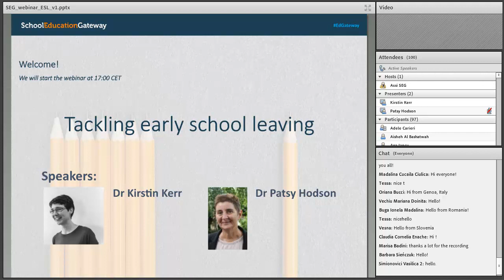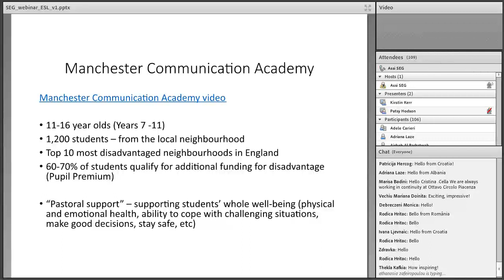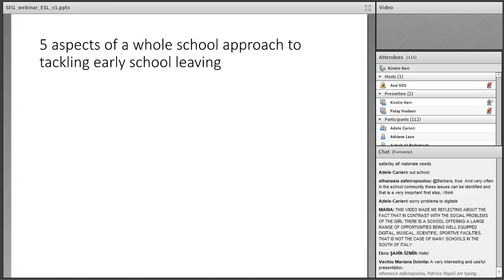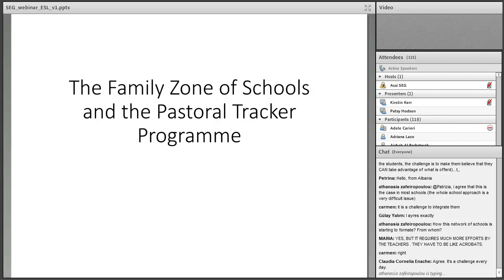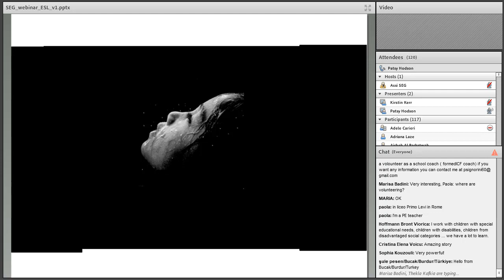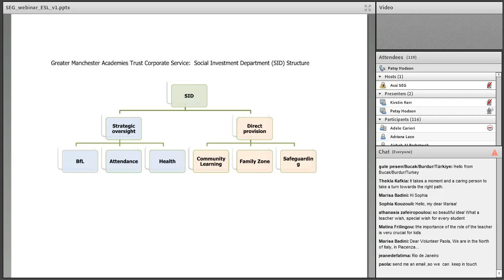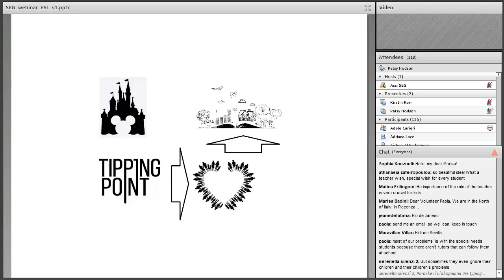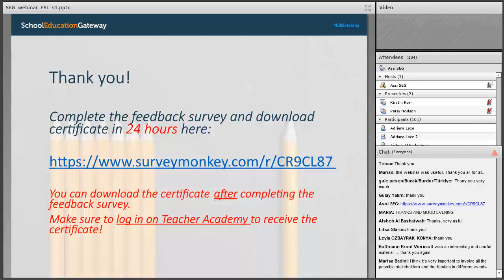Tackling early school leaving - Webinar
This webinar focuses on tackling early school leaving with a whole school approach, focusing on the role of collaborative work between the school and other partners for mitigation. It presents to you some theory and background, followed by day-to-day experiences from the experts and practical tips from a toolkit.
This Webinar took place on 22 January 2020.

Speakers:
- Dr Kirstin Kerr, Senior Lecturer in Education at the University of Manchester
- Dr Patsy Hodson, Senior Director in an inner-city multi-academy trust in Manchester